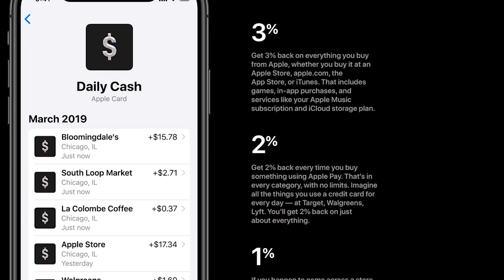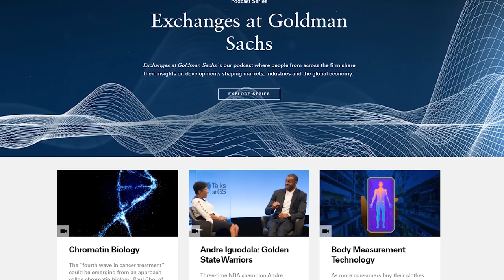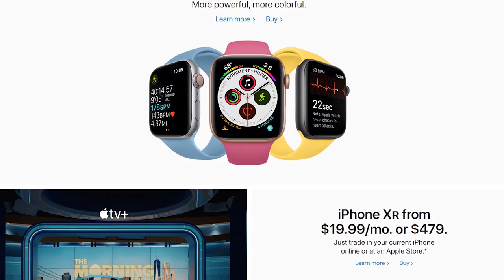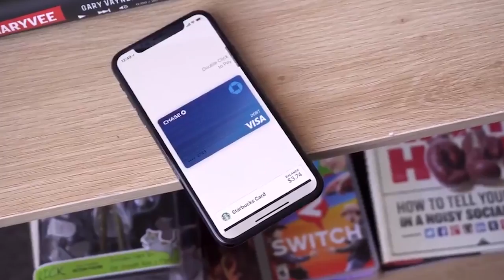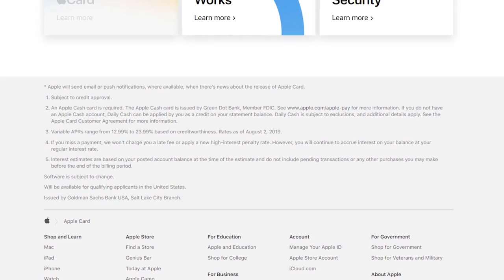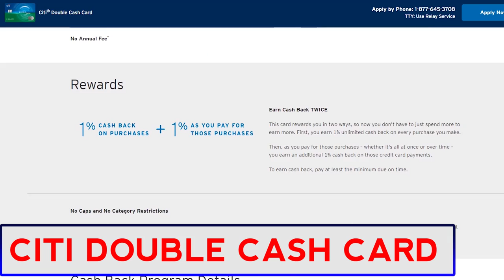Don't Fall For The Apple Credit Card Trap | Watch This First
Learn the truth in this apple credit card review and why it is a trap. Top Travel Reward Cards

Not sure which card to get?

This Channel Teaches Credit Cards + Travel Points So You Can Travel Anywhere Almost Free

THANK YOU FOR SUPPORTING WISE FLYS

FILMING GEAR
Camera (Phone)- Google Pixel 2

Have a YouTube channel? Use Tubebuddy

FAVORITE TRAVEL BOOKS
4 Hour Work Week
Think And Grow Rich
Like audiobooks? Audible

FOLLOW WISE FLYS ON SOCIAL